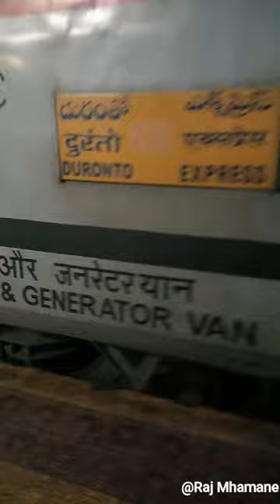Solapur Railway Station Announcements ( Duronto,Hussainsagar,Hutatma,Karnatka,Humsafar Express )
These are the memories before lockdown and memories from 2019
This video is dedicated for announcements and not for the video
1. Duronto Express
2. Coimbtore Express
3. Hussainsagar Express
4. Hutatma Express
5. Miraj Express
6. Karnataka Express